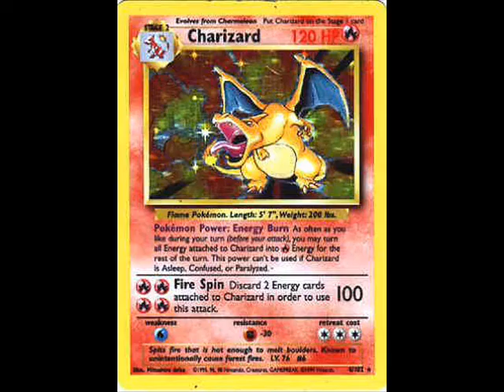AP environmental Baia Mare cyanide spill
A short cheesy video to accompany a larger presentation for our AP environmental science class.